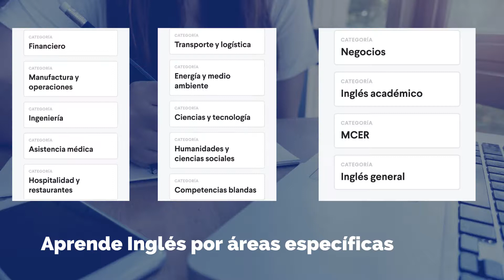Aprende Inglés desde tu celular o pc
✨APROVECHA ESTA PROMOCIÓN ✨
🔥1 mes - 1 curso - $399 MXN 🔥
Elige uno de nuestros + de 95 cursos en diversas áreas profesionales.

Certificate of Achievement al finalizar el curso y aprobar el examen.

Si estás interesad@ llena el siguiente registro y nos comunicaremos contigo.